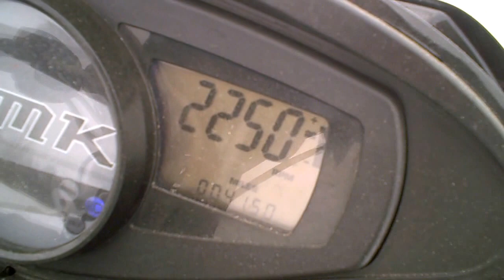SOLD 2007 Polaris Dragon RMK IQ 600 155 Paddle Track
Location: Detroit Lakes, MN